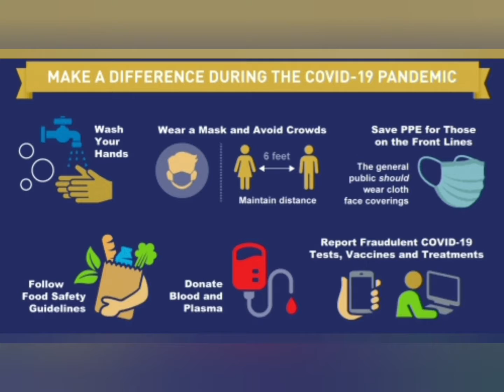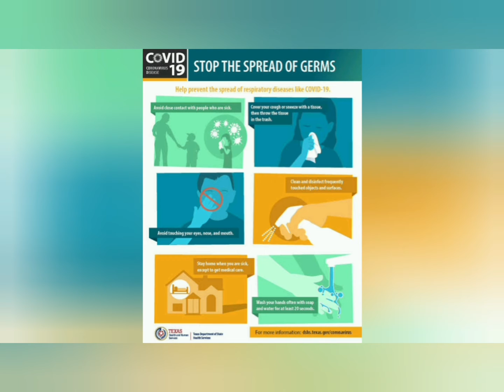How Covid-19 has changed the lifestyle and thought process for everyone | Speech | Barnika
How Covid 19 has changed the lifestyle and thought process for everyone? Watch this speech to find out!